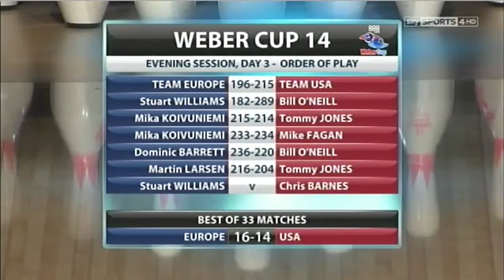Weber Cup 2013 Show 15 Final Show